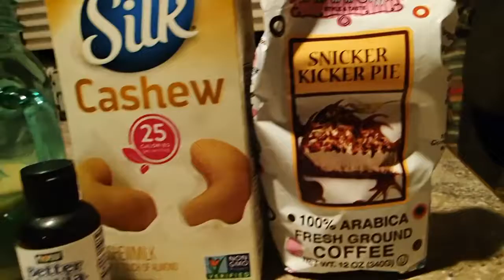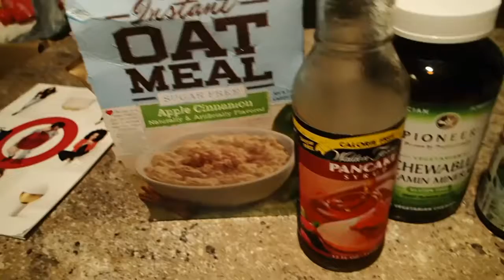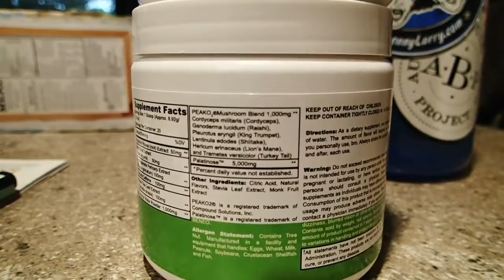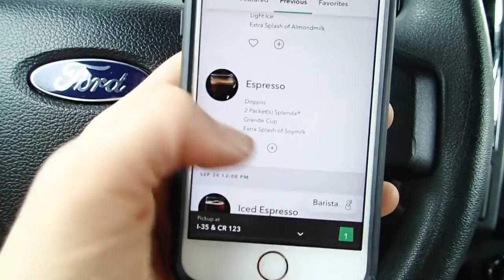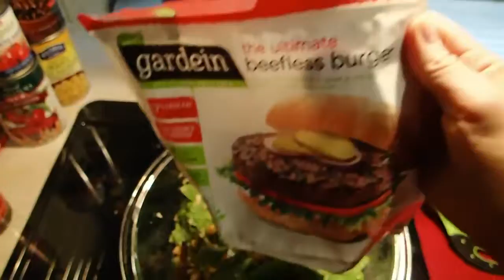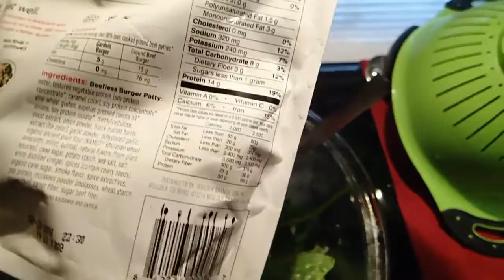Bodybuilding and Fitness Expert | FEMALE VEGAN BODYBUILDER DAY OF EATING